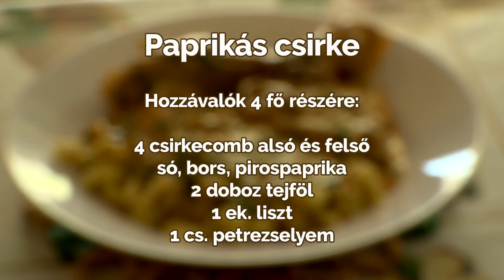Titkos családi receptek - Paprikás csirke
Titkos családi receptek sorozatunk második részében Gálffy Máriával készítettünk paprikás csirkét.
Hozzávalók 4 fő részére:
4 csirkecomb (alsó és felső)
só, bors, pirospaprika
2 doboz tejföl
1 ek. liszt
1 cs. petrezselyem